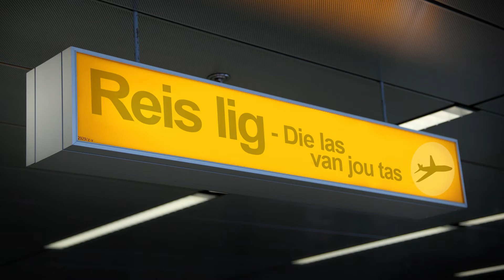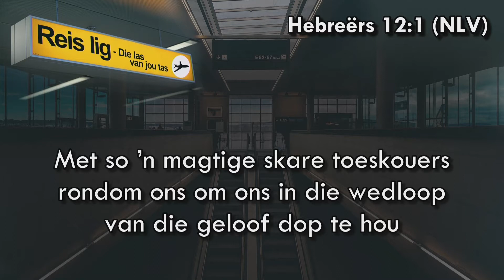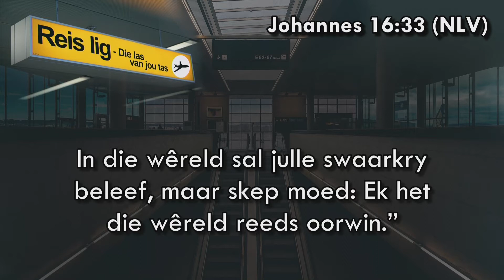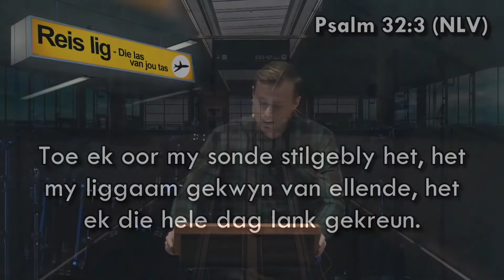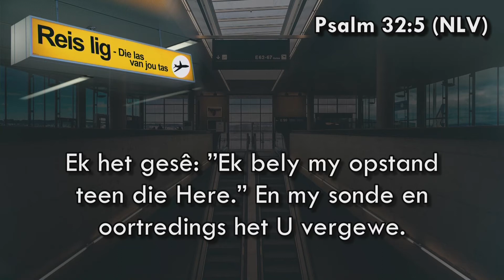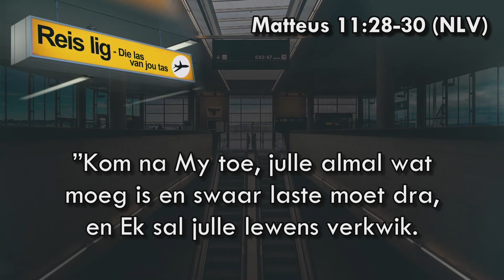Die las van jou tas_Diens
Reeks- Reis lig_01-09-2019